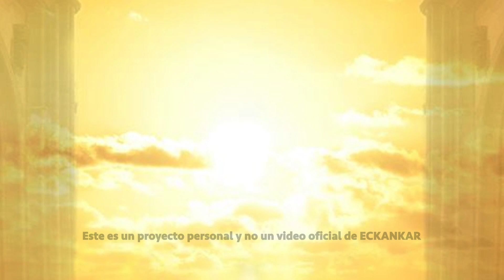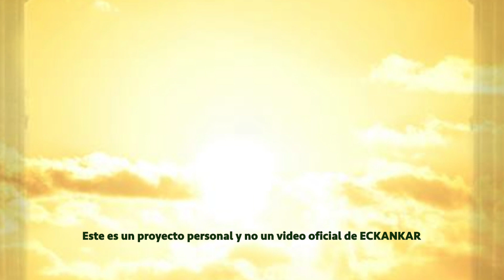Semillas de sabiduria espiritual 12 de agosto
Bienvenido a las palabras del Maestro por 12 de agosto
ECKANKAR.ORG.MX
"La manera correcta de asumir el control de tu propia vida consiste en poner todo en manos del Espíritu Divino y luego seguir con tu vida diaria y hacer todo en el nombre de Dios."
Harold Klemp, La Palabra Viva, Libro 2, p. 24